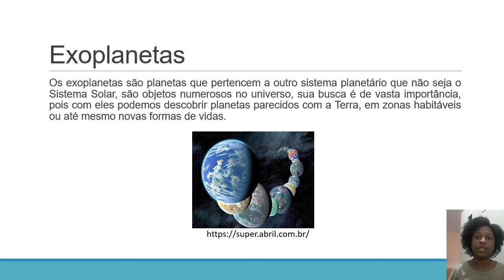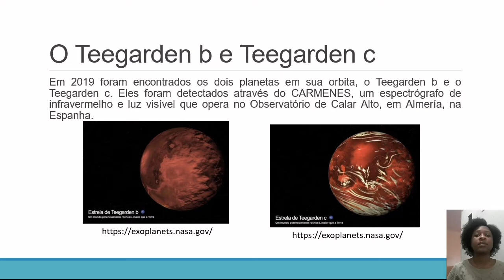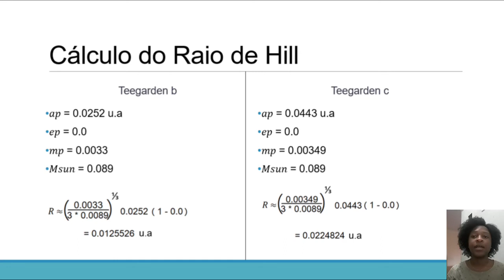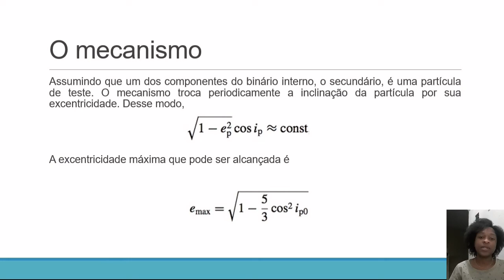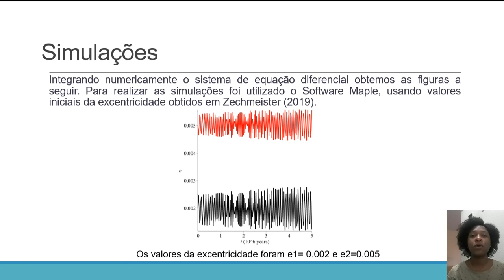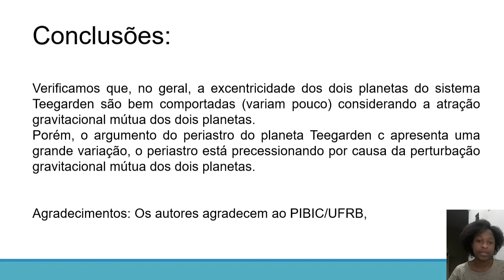Evolução orbital dos exoplanetas na zona habitável em torno da estrela Teegarden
Título: Evolução orbital dos exoplanetas na zona habitável em torno da estrela Teegarden
 Autoria: C. S. da Conceição , J. P. S. Carvalho
 Orientador(a): Jean Paulo dos S. Carvalho
 Instituição: Centro de Ciência e Tecnologia em Energia e Sustentabilidade, Universidade Federal do Recôncavo da Bahia
 Área: EXA 4 – Astronomia